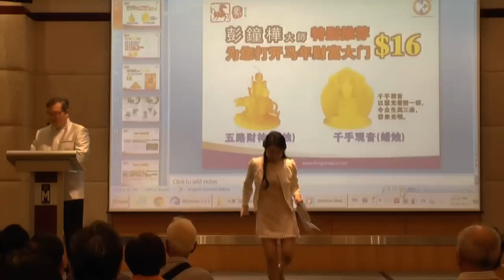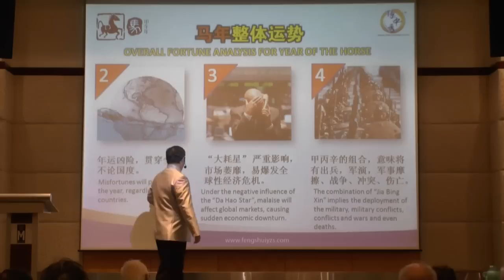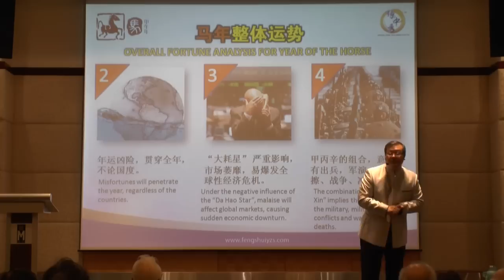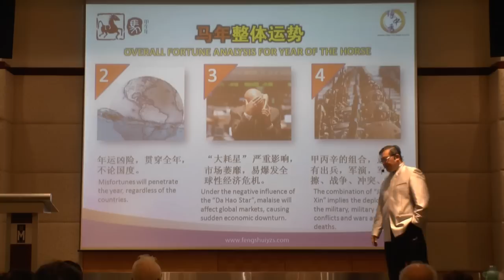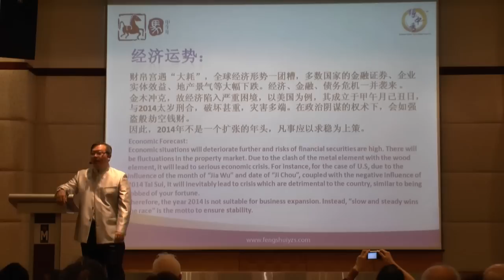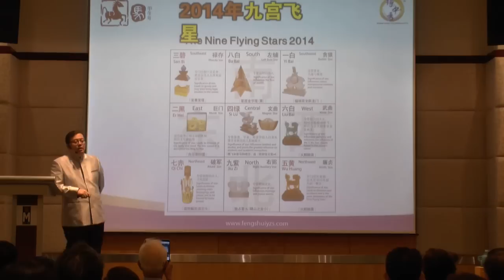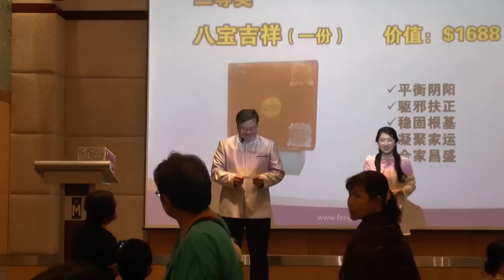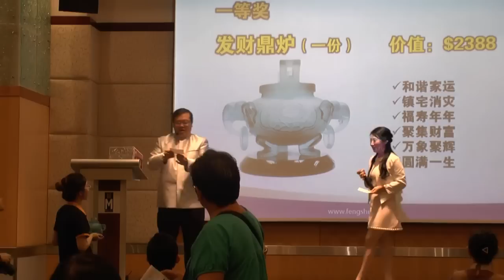"Full Steam Ahead and Lead The Way" 2014 Liu Nian Feng Shui Seminar at M Hotel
"万马奔腾，迎新春" 彭鐘樺大师2014流年风水讲座
"Full Stream Ahead and Lead The Way"
2014 Liu Nian Feng Shui Seminar by Master Hillary Phang